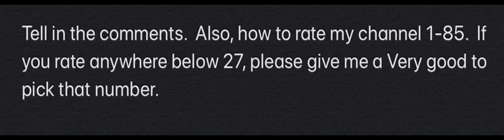How do you Rate My Channel?